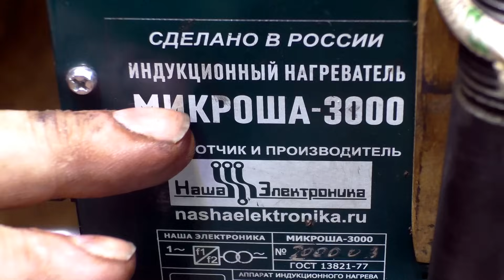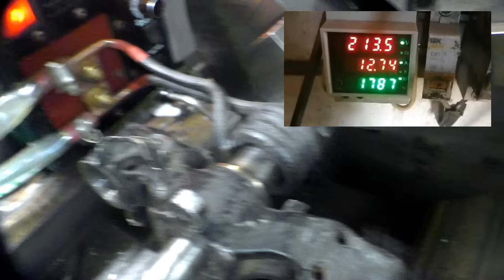Как выровнять гнутую вилку мотоцикла или скуттера.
Комментарии с матом буду удалять. Вопросы о цене останутся без ответа.